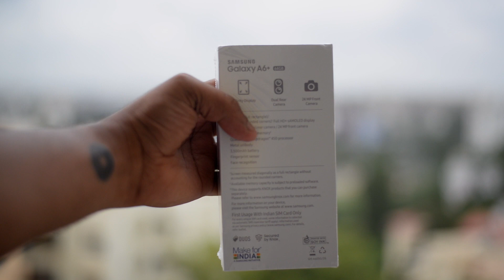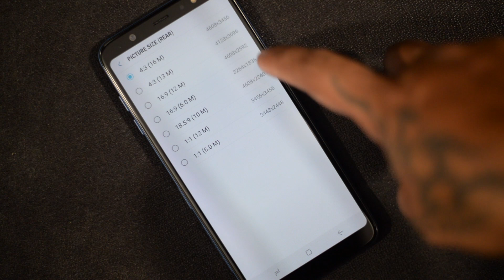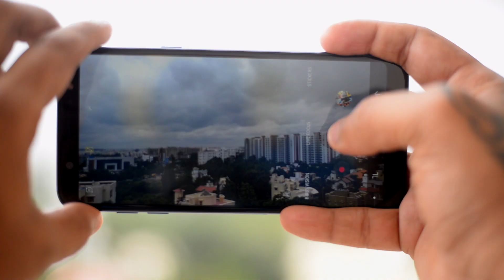30 DAYS with SAMSUNG GALAXY A6 PLUS (CAMERA SAMPLES)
In this video, I have a quick unboxing of Samsung Galaxy A6+ smartphone. I have been using this phone for last 30 days and have clicked hundreds of photos already. While I am in love with the phone, I am sharing few samples photos I took for this video. I will soon be uploading another video on 'Photography with Samsung Galaxy A6 Plus', which give you better idea on how amazing it can be.